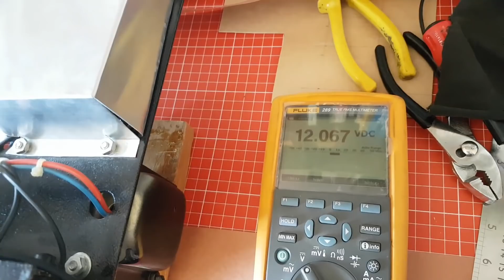NAB 39 dos ampificadores a tubos chilenos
Video demo de un PS Amplification PS#5.22 Combo 50watt y un MP Custom Vintage 20 Clon de 20watt, los pruebo y los describo.
El combo es el único combo existente que he armado y tiene probablemente el mejor canal clean que haya escuchado gracias al parlante Mojotone de 12 pulgadas y a la ebanistería con bracing. Llegó malo y lo reparé.

El MP Custom es como un plexi sin realimentación en el power y lo modifiqué a pedido del dueño para que fuera más abierto en agudos (era bien opaco de fábrica).